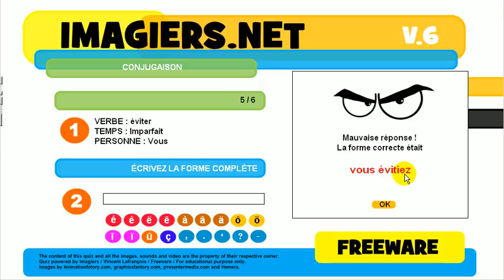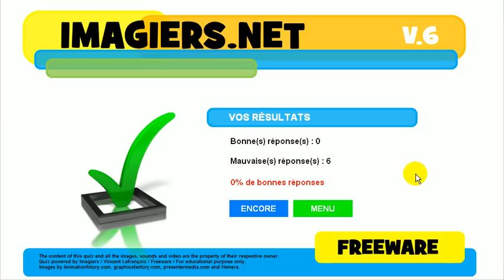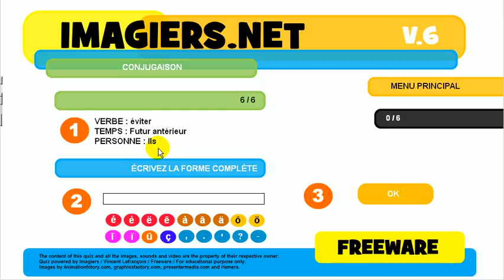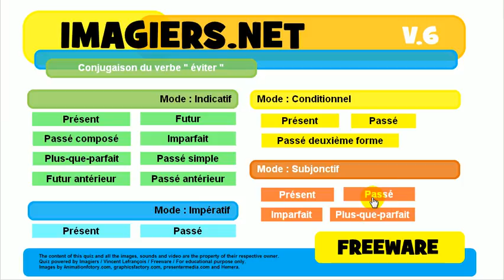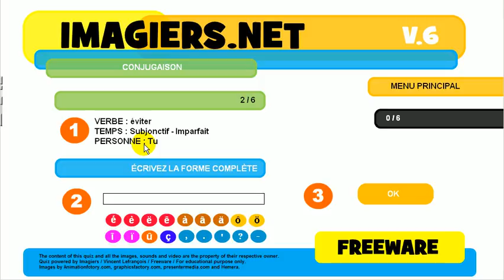Aprenda francês # Conjugação # éviter